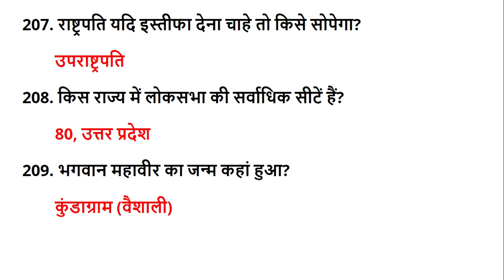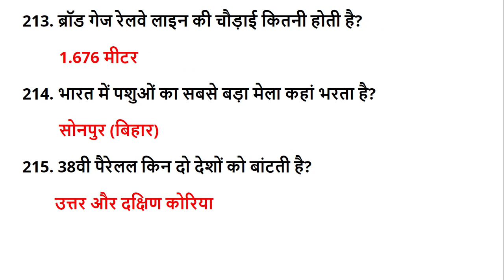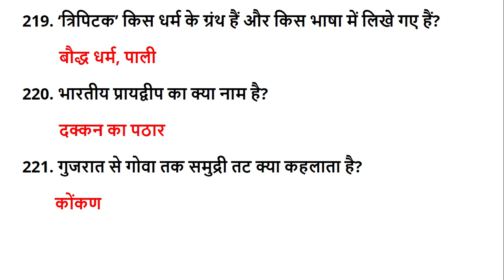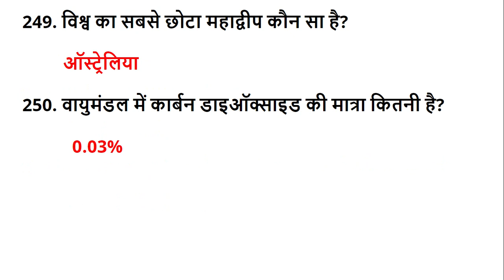LUCENT GK V V IMP Repeated QUESTIONS 1000 Question Video Series Part 5 | RRBNTPC,UPSC,SSC and all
Hello friends,
In this video we are going to start a 20 video series in this series you will learn 1000 very very imp questions which are repeated many times in exam since 15 yrs.

RRBNTPC,UPSC,SSC

LUCENT GK V V IMP Repeated QUESTIONS | 1000 Question Video  Series Part 1 | RRBNTPC,UPSC,SSC and all

lucent gk ancient history,
lucent gk biology,
lucent gk bangla,
lucent gk bhartiya samvidhan,
lucent gk class,
lucent gk channel,
lucent gk complete,
lucent gk complete book2021,
lucent gk course,
lucent gk daily class,
lucent gk day 1,
lucent gk descriptive,
lucent gk details,
lucent gk economic,
lucent gk explained,
lucent gk full course,
lucent gk full course in hindi,
lucent gk geography,
lucent gk geography in hindi,
lucent gk gs,
lucent gk geography 2020,
lucent gk geography full audio in hindi